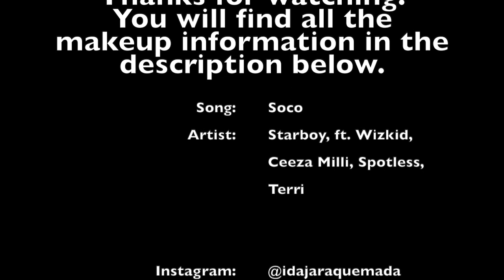Dinner party eye makeup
Song: Soco
Artist: Starboy ft. WizKid, Ceeza Milli, Spotless, Terri

J.cat Beauty, Fantasy dreamland eyeshadow palette. Colors: Fairy tale, Legend, Everlasting
Too Faced, Chocolate Bar. Color: Cherry Cordial
Eyeliner: Random black eyeliner